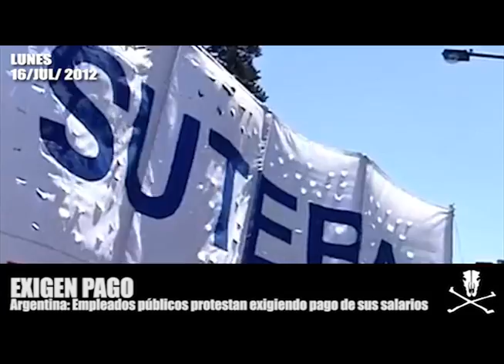20120716 luisra notimula tarde